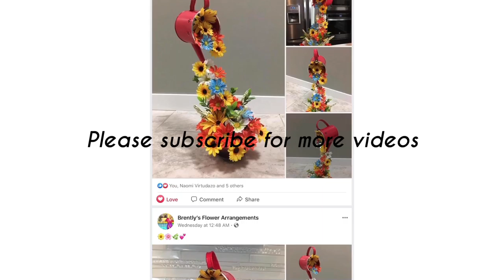Floating Watering Can Design